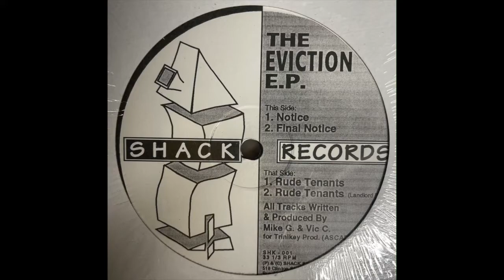Unknown Artist - Notice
Shack Records ‎– SHK 001